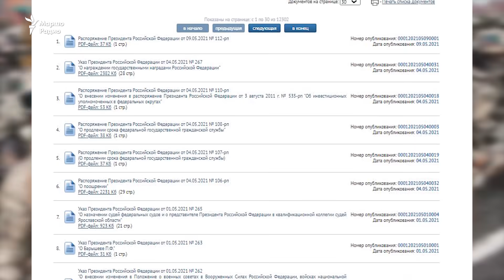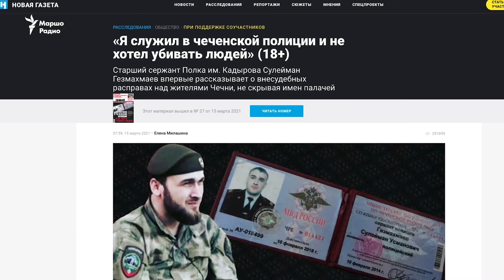Кхин цхьана кадыровхочух а вина Оьрсийчоьнан турпалхо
Кадыровн полкан буьйранчина "Оьрсийчоьнан турпалхо" цIе елла. Нах байъарна бехке хила мега иза, бохуш яздо зорбан гIирсашкахь цунах лаьцна бинчу хаамашкахь.